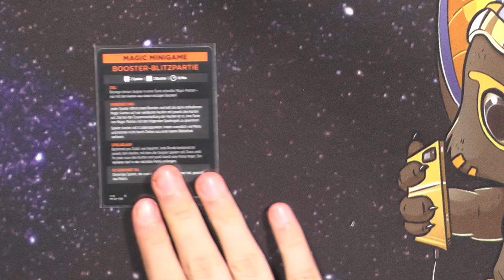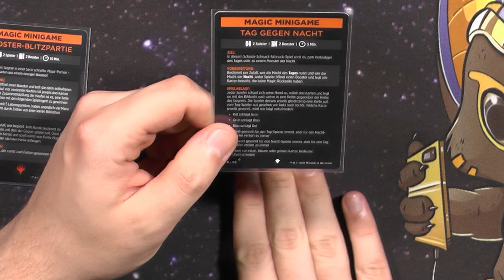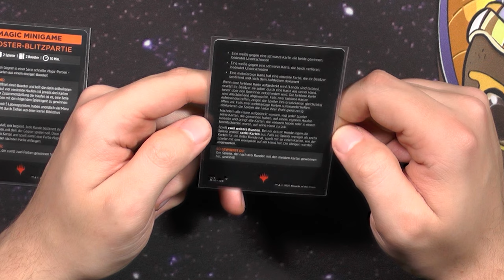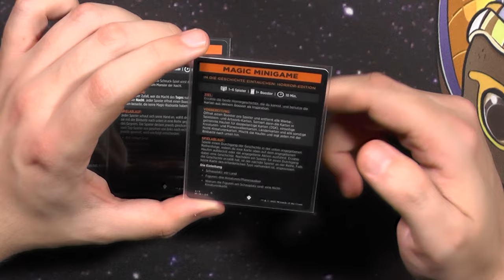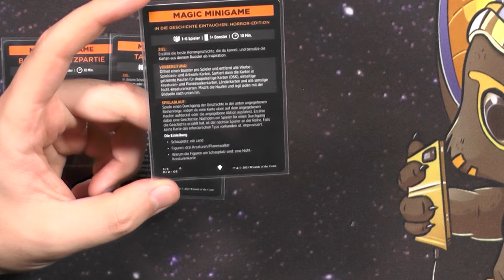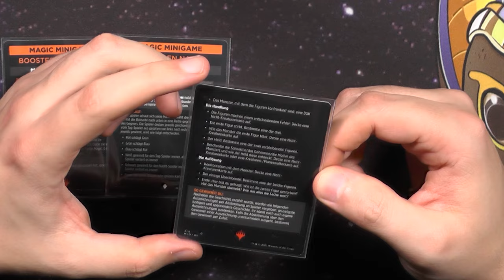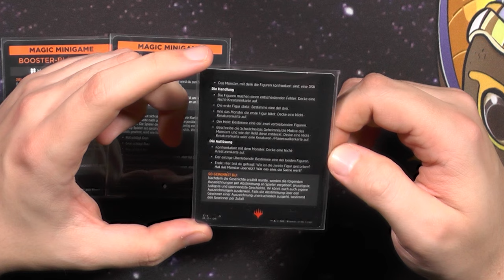Midnight Hunt Minigames [Blacky zeigt]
Starten wir das neue Jahr direkt mal mit dem unbeliebtesten meiner Formate :D
Die Mini-Games in Magic sind wohl DIE coolste Idee die keinen Anklang findet weil niemand ihm eine Chance gibt.
Erst wenn man wirklich mal reingefunden hat macht es Spaß und ist eine tolle Welt.

0:00 Intro
0:57 Booster Blitz Partie
1:27 Tag gegen Nacht
4:15 In die Geschichte Eintauchen
7:33 Outro
Name des Videos:
Midnight Hunt Mini-Games [Blacky zeigt]